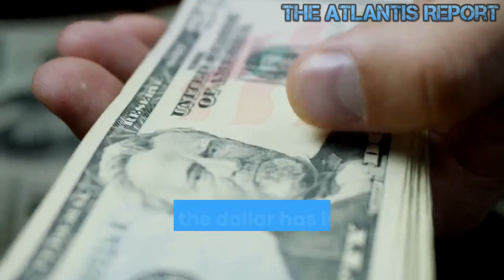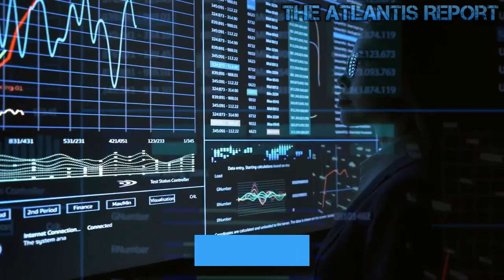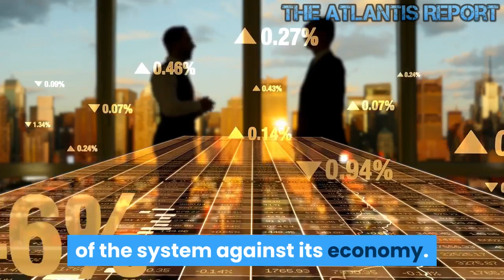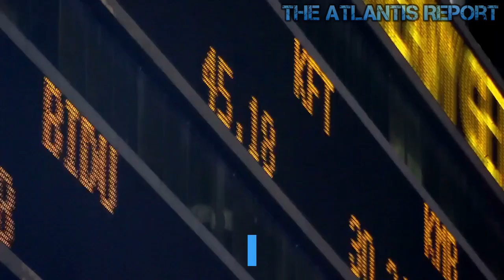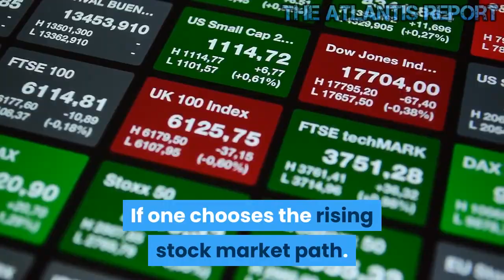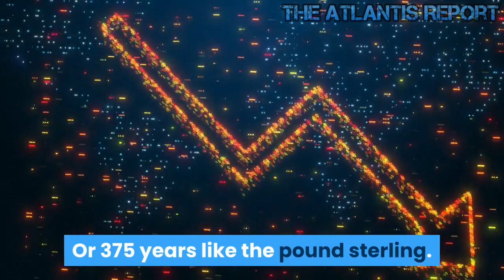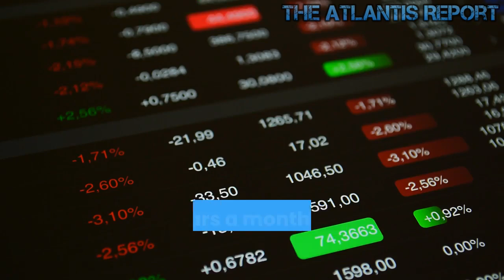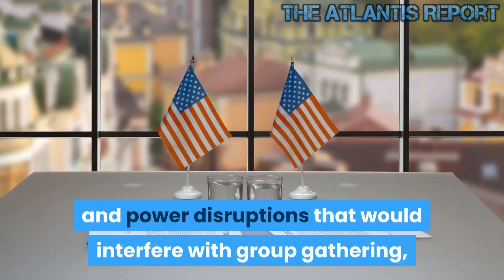This is how Capitalism Ended with Bailouts -- The Dollar is Finished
There is no turning back from these low rates. The die has been cast. Every asset is valued in terms of cheap money. Nearly 1/5 of US corporations traded on the open market are zombies with massive debt and zero profit. Negative Interest Rates is coming on large deposits. Your checking/bank savings account will continue to make you a nickel a year. But the cost of Negative Interest Rates will be passed along to the consumer for products like insurance. Zero Interest Rates killed the economy dead . It Can never be fixed, The Rubicon has been crossed . The best hope now is for a managed decline without a lot of bloodshed . Since 1913 the dollar has lost 98% of it’s purchasing power. The current US Dollar is worth 3 cents of a 1913 US Dollar. The US Dollar isn't strong. It is just that every other currency it's being compared to is worthless. And as John Rubino says: “There is no real bottom for the dollar, euro or the yen. Their intrinsic value is zero.” Welcome to The Atlantis Report. Currencies are trading in a false paradigm; it is the coordinated collusion of the major central banks that have allowed this charade to exist. It is essential to understand that wealth is contained within a rather closed system.system of fiat money by-laws and rules that discourage freedom of movement into tangible assets. This has sheltered currencies from a storm of volatility . The failure or significant repricing of any of the world's four major reserve currencies will destroy the myth that major currencies are immune to the same fate that has haunted so many currencies throughout history. Simply put, when the nations are granting them have proven unable to control their budgets, their currency is crushed under the weight of debt. All fiat currencies are theft; it's just that it isn't realized by most till it's worthless. You can't fool everyone all of the time, nope. But nobody is in a position to tell us how something more satisfactory could be put in place of the gold standard. Money is superior to Counterfeit. Investment is superior to Theft. Ethics is superior to Praxeology. Analytics is superior to Sophistry. Over 100 years of renaming counterfeit as a kind of money, theft as a kind of investment, ruminating over behavior that has been and not which ought to be, and attaching argumentation to false suppositions rather than definitions, the Instituted has never positioned well. Everyone can tell you what standard is better than gold: Simply ask, if theft and robbery are bad behavior, then how can stealing by law be for the common good? As long as the global reserve currency is dollar peg on air, it is guaranteed that the purchasing power of all currencies, including the US dollar, will continue to devalue since the gold standard was pulled. You need $635.00 to match the value of a 1971 $100.00 bill. A foreign leader understands the disadvantage of the system against its economy. The dollar has been designed to control everyone's currency and not a very simple system to undo. However, its greed won't last forever. The dollar is only worth 15.7% what it was worth in 1971. Your money has lost nearly 85% of its value in less than 50 years. But hey, that is what you get when you let your government print as many (toilet paper sheets) , dollar bills, as they want to year after year after year. Nixon made this printing madness possible when he unlinked gold and the dollar. The Fed will print US Dollars from thin air to buy treasuries, in unlimited quantities at no cost to satisfy global liquidity demands, and YOU WILL accept dollars for your goods, your services, and your labor. This system was in effect long before this POTUS ever showed up. Without real, free-market capitalism, we are doomed. Government interference in the economy, predatory capitalism, false economics in education, corporatism (fascism), cronyism, campaign contributions, lobbying, etc. has destroyed the real capitalism and put the final nail in America's coffin. The spread of Socialism is just a symptom of America's death spiral. Gerald Celente says, “capitalism ended with Bailouts” .